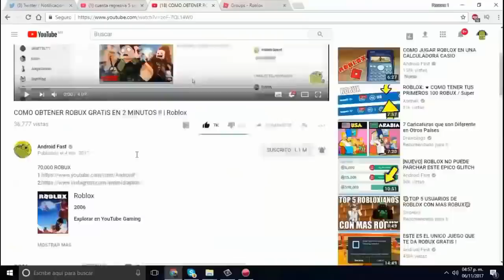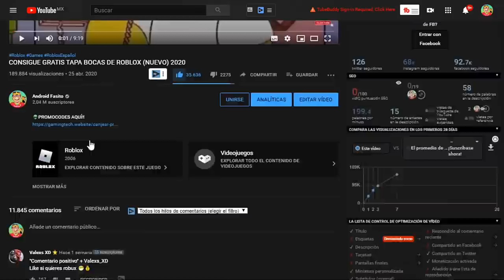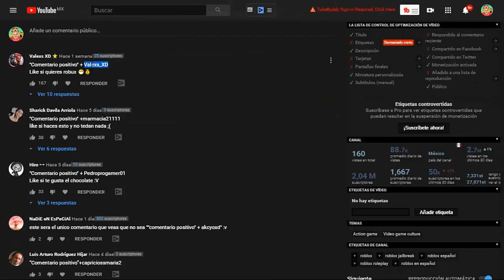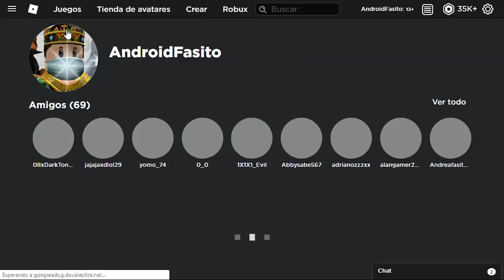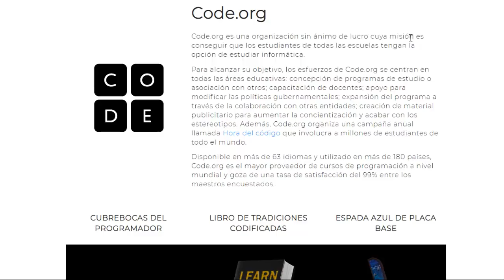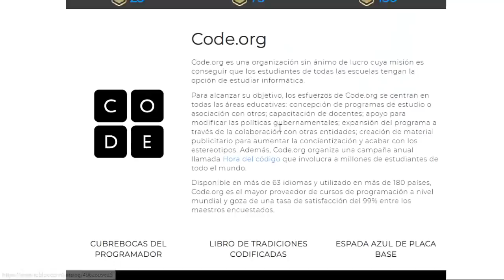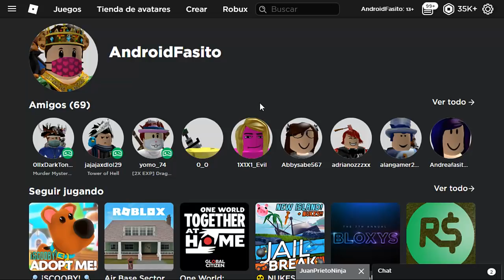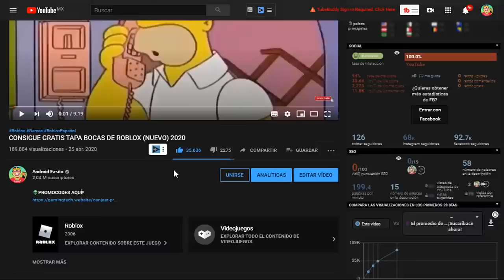NUEVOS EVENTO DE ROBLOX MAYO 2024 + ITEMS GRATIS?😱